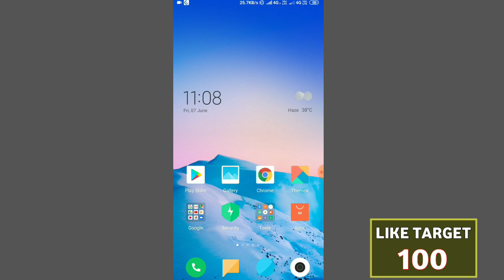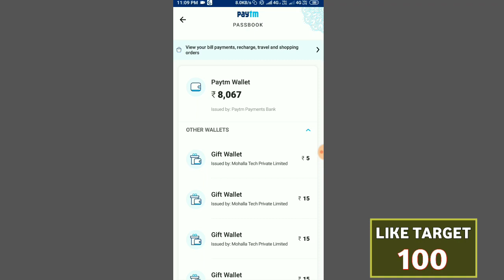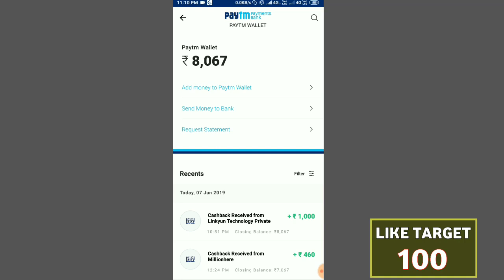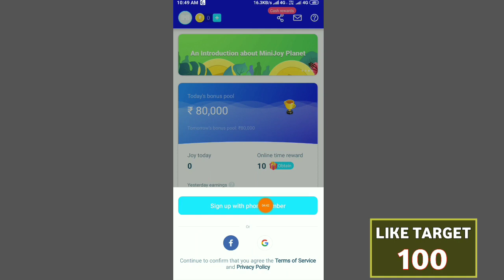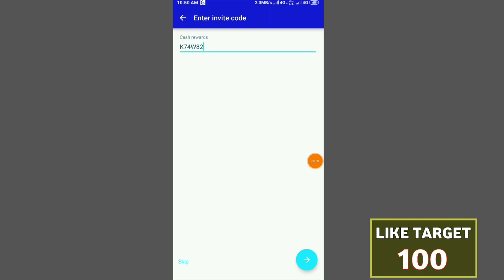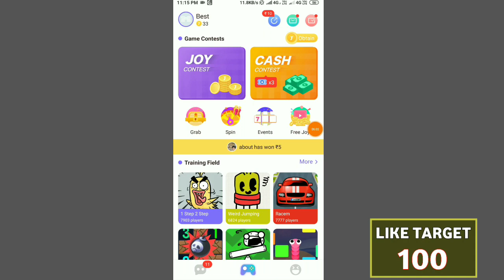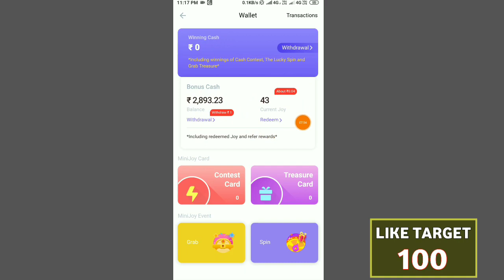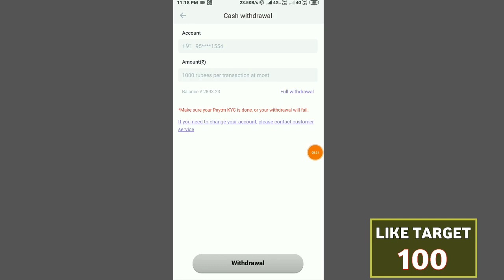1 Spin ₹350 रुपए !! 100 Spin ₹35000 Paytm !! Spin To Earn Daily ₹500 !! मैन कमाये ₹25000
1 Spin ₹350 रुपए !! 100 Spin ₹35000 Paytm !! Spin To Earn Daily ₹500 !! मैन कमाये ₹25000

   Refer Code ➡️ VDYR5Y

Paytm Cash New App 100% Best And Real Earning App 2019 Paytm Earn ₹1200 Live Payment Proof In This Video Instant By Give You Earn Paytm Cash New Loot Trick 2019 Latest Best Earning App Paytm Add Money Instant Paytm Cash Add  Free ₹1200 Paytm Cash in Your Paytm Wallet In 1 Second And This offer For All Users And Per Paytm Account ₹1200 Paytm Cash Instant 100% Free Paytm Cash And Online Earning Offer Rs1200 Live Payment Proof In This Video Loot Fast Friends